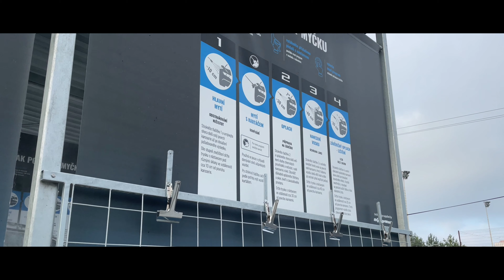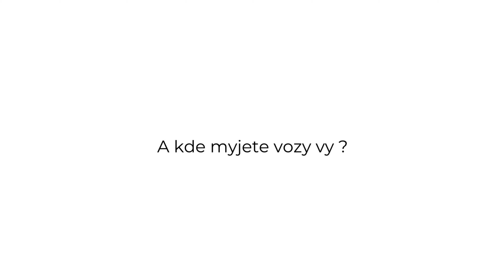4K | Mercedes GLE Coupe 350 d AMG line | SILVESTROVSKÝ SPECIÁL !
Silvestrovský speciál - epizoda 33

Vozidlo na test nám zapůjčila společnost DRENT CAR Opava

DRENT CAR se sídlem v Opavě se specializuje na půjčování sportovních aut.
Nabízíme pronájem auta nebo zážitkové jízdy v naší bestii Mercedes CLA AMG s výkonem 381 koní a zrychlením z nuly na 100 km/h za 4,2 sekundy s možností řazení pod volantem (F1) a nebezpečně ostrým zvukem výfukového systému AMG. V naší nabídce naleznete i brutální americkou bestii Chevrolet Camaro 6.2 V8 s výkonem 453 koní a to je pořádný nářez. Tato bestie to zvládne z nuly na 100 km/h za 4.4 sekundy. Dva dvojité výfuky a sportovní svody se postarají o brutální zvuk a jedinečný zážitek z jízdy. Nově jsme do naší stáje zařadili dalšího krasavce od Mercedesu, supersportovní 4-dveřové coupé s benzínovým motorem 421 koní ve verzi AMG a maximální výbavou. Nejvýkonnější 2.0 litrový čtyřválec světa a nejostřejší varianta s označením "S".

Vůz ve videu ⬇️

Hledáte vhodný vůz pro zvláštní příležitost?  Mercedes GLE Coupe lze zapůjčit na svatby pro novomanžele nebo svatební hosty, firemní akce, oslavy narozenin, či jiné významné události. Zajistíme komfortní vůz s řidičem v obleku, který Vám bude k dispozici.

Při použití slevového kódu “carviewtv” máte slevu 10% na vámi vybraný zážitek… A to se vyplatí !